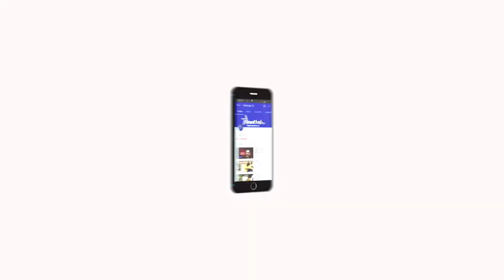En Veetu Thottathil - Epi - 228 | Terrace-and-Roof Gardening | Videos | Velicham Tv Entertainment